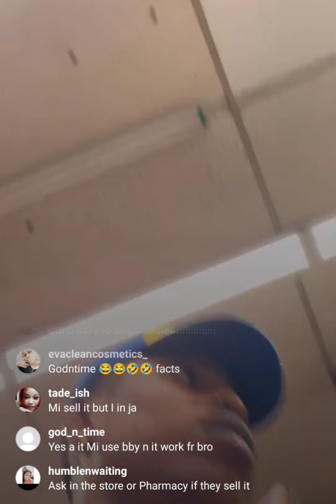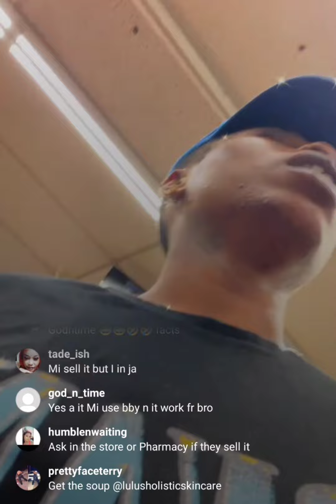you can see say matic feel it 😱😱😱😱😱🙆🙆